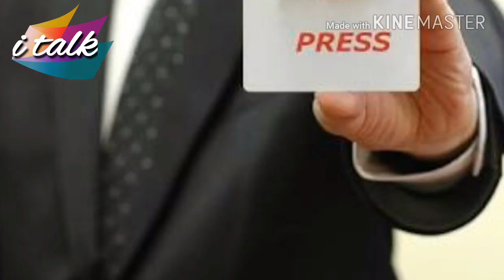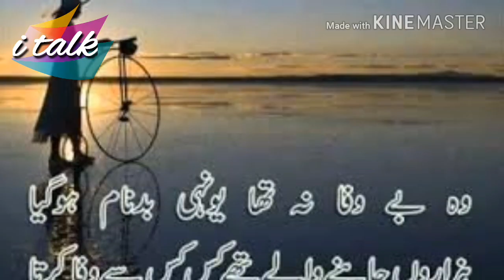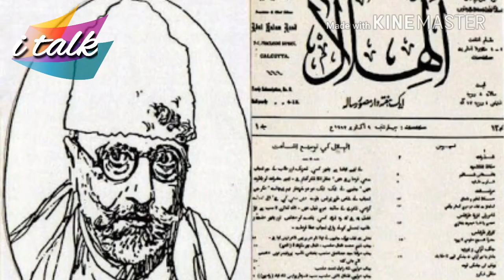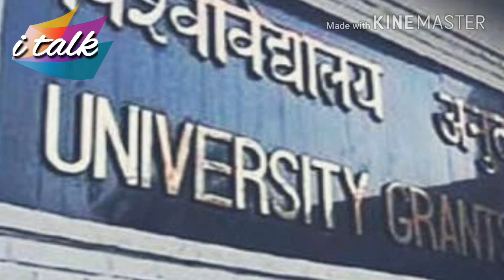i talk 4/ Abul kalam Azad / അബുൽ കലാം ആസാദ് / congress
🎤 🎥: Kabeer Parakkadavu-
 കബീർ പാറക്കടവ്